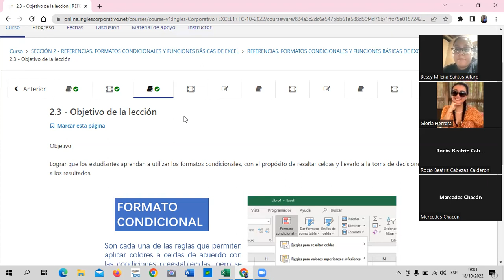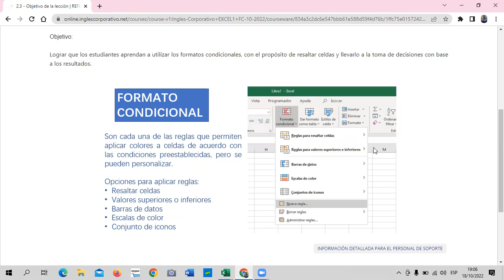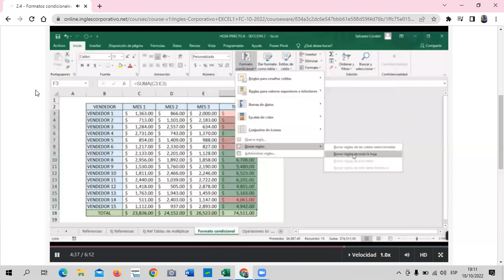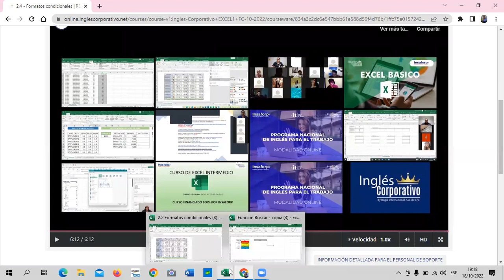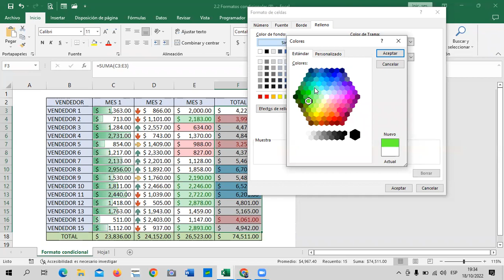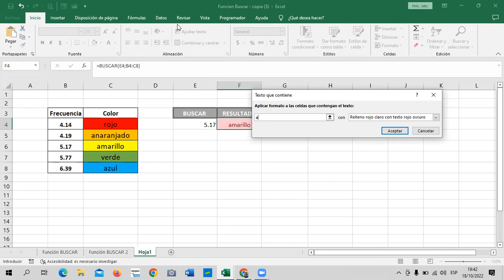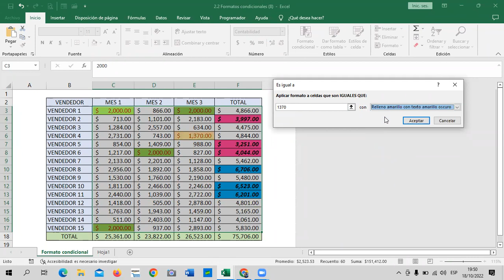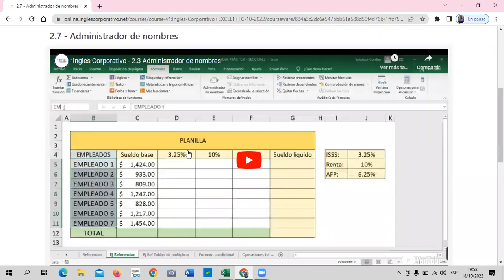Inglés Corporativo - Clase 6 - Excel Básico - Formatos Condicionales.